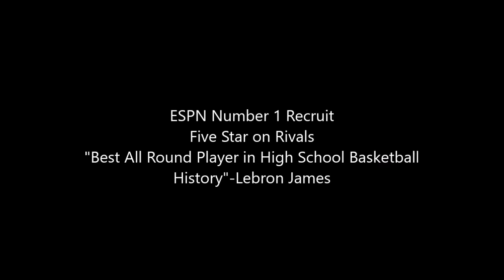Air Bud 2017 Highlights Mixtape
Stated as the number one player in High School Basketball by critics and players. This highlight video will back up this statement with concrete evidence and it shows what a great player he is and what a great dog he is too.